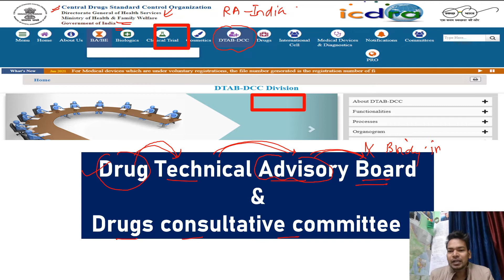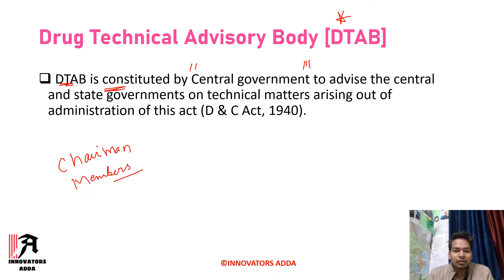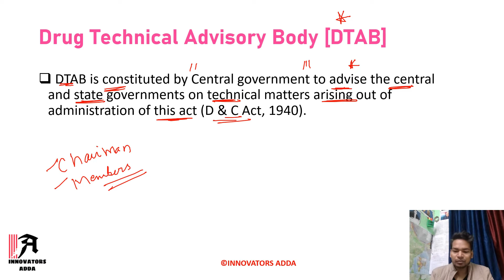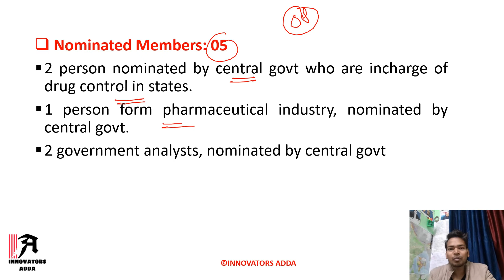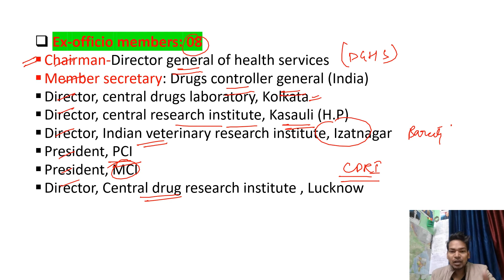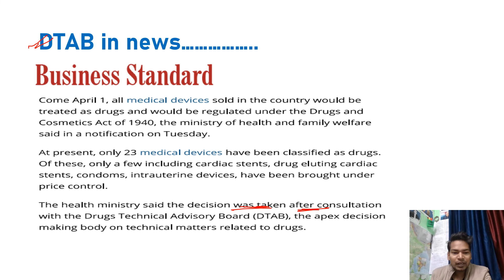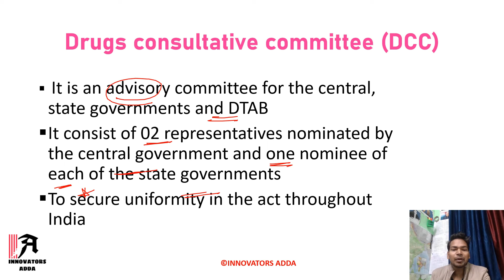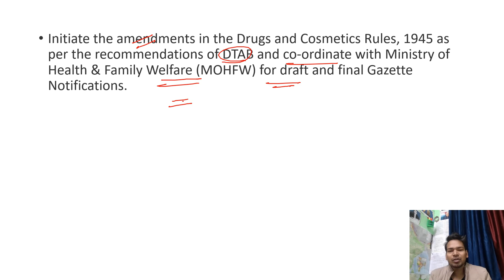LECTURE 4: DTAB & DCC I PHARMACEUTICAL JURISPRUDENCE II FREE D.PHARM EXIT EXAM CLASSES II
Dear Aspirants, As you all know  that we are fastest growing Platform and  known for best quality content with intention of accessibility of best education to all.
In this EKLAVYA SERIES, You all will be getting free of cost classes & Guidance related to D. Pharm Exit Exam.

For Paid & Dedicated courses, You also can join Our LAKSHYA AUGUST BATCH on our App Pharma Pathfinders. Here is the Course link.